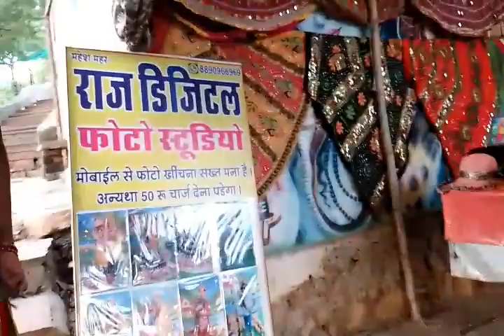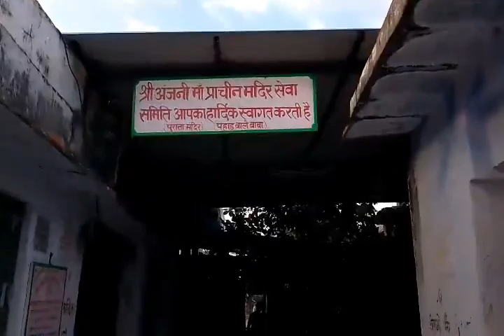JAI HO BALAJI MAHARAJ JI KI MEHNDIPUR WALE BALA JI